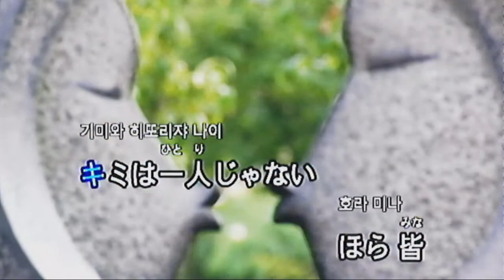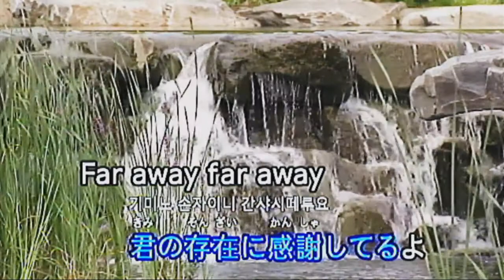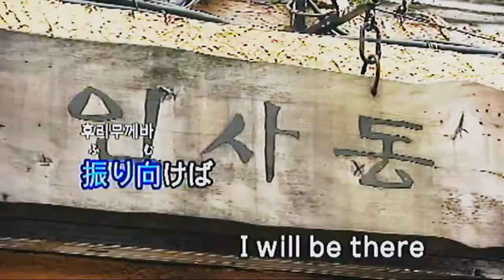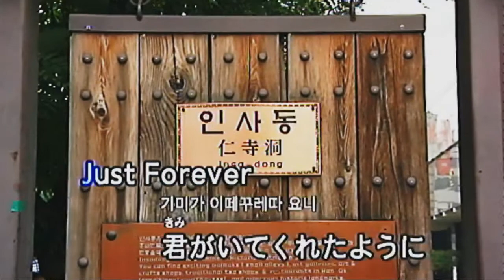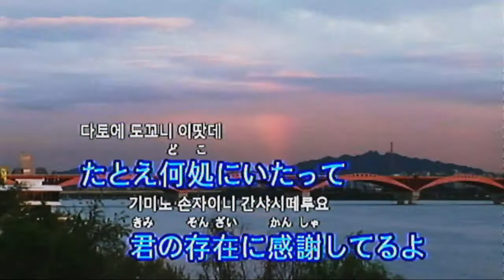[040069] THANK YOU ("BLEACH" OST) - HOME MADE 家族_ 金永ビバウスミニ２カラオケ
Requested by MCI-6200zHD.